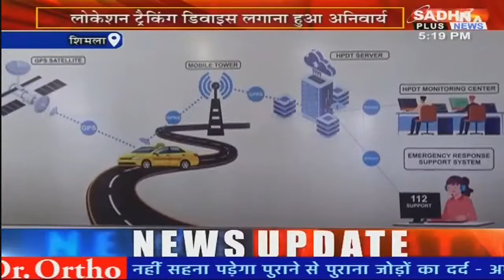KHABAR HIMACHAL PRADESH BULLETIN 05.15 PM SADHNA PLUS NEWS